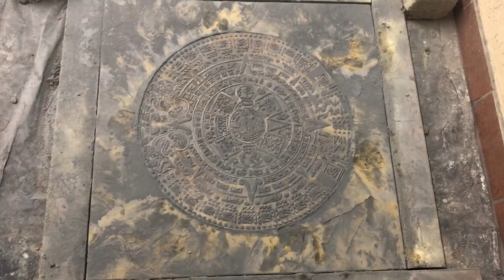COMO HACER CONCRETO ESTAMPADO CALENDARIO AZTECA EFECTO DOBLE COLOR